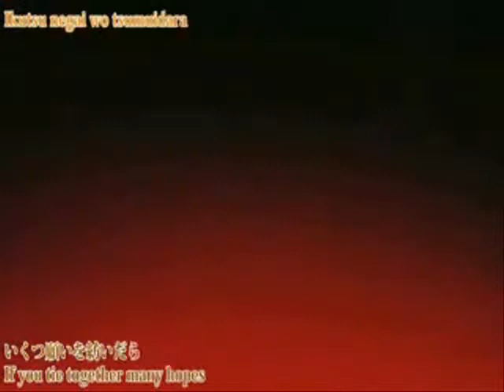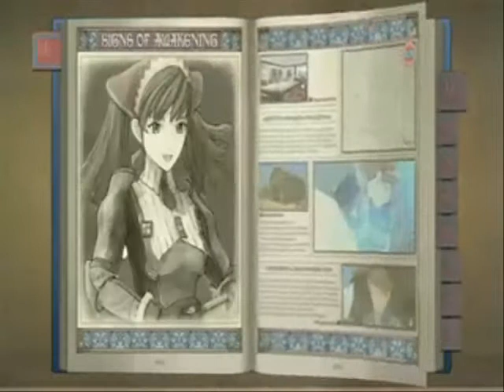AI - Valkyria Chronicles (Pt 1)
We talk about all things Valkyria Chronicles, from the anime to the game to the dlc missions.